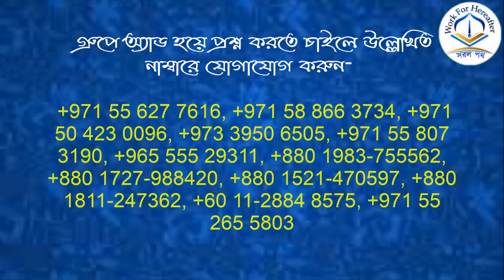শয়তানের ওয়াসওয়াসা ও কুমন্ত্রণা থেকে বাচার উপায়? শায়খ বশির বিন আব্দুল্লাহ হাফিজাহুল্লাহ্।